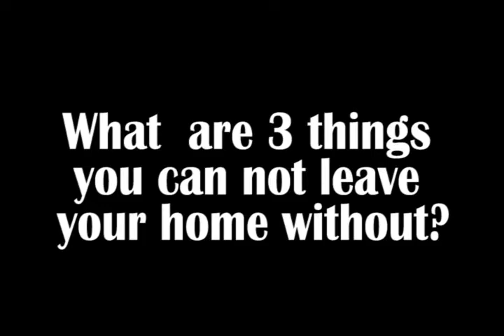Johnnie Searfoss #23 - Fargo Force Forward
Player Spotlight